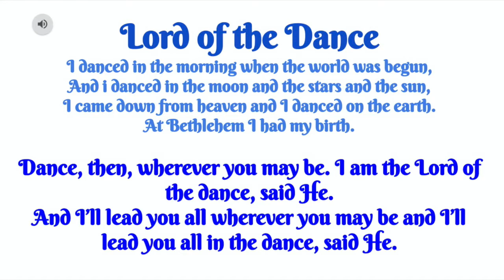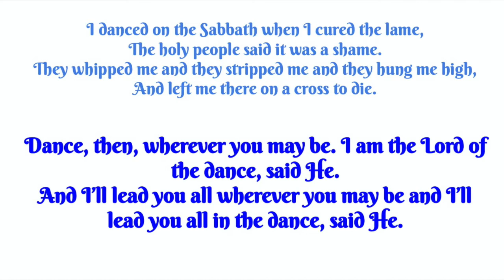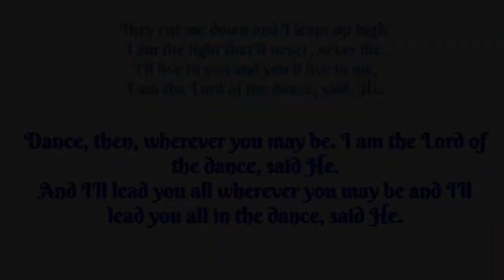Service and Sermon Sunday Oct 4, 2020 (Eighteenth Sunday after Pentecost)